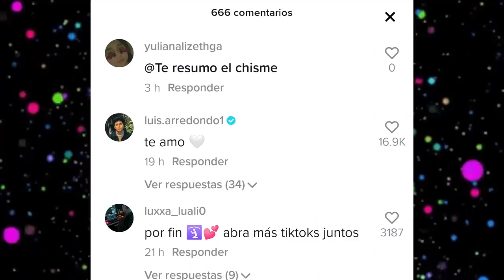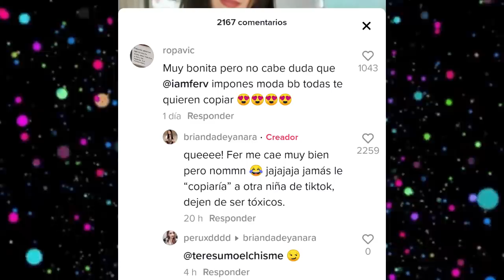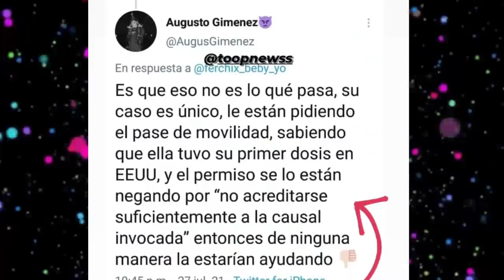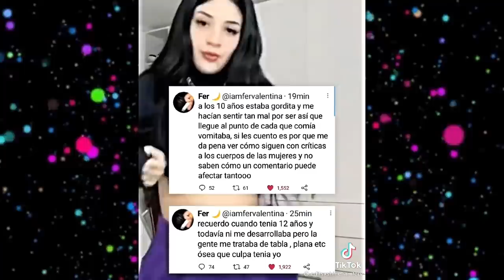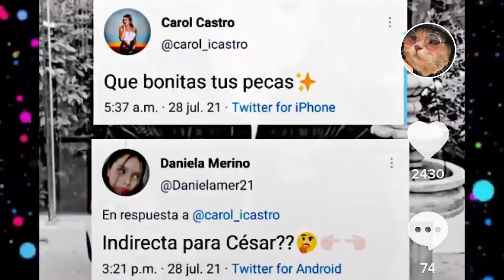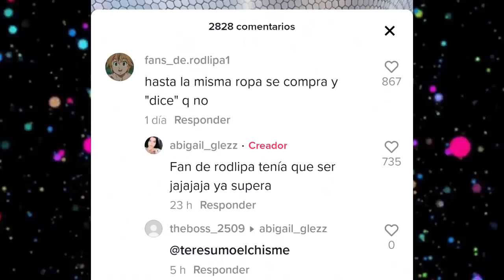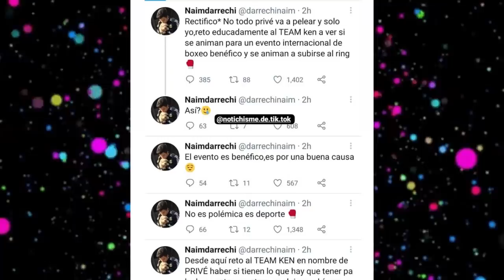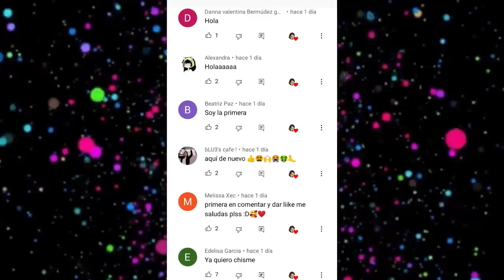CHISMESUMO#145 ADRIANDA se BESA / IAMFER atrapada en Chile/ ROD se va a Colombia / JD pide perdón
*SIGUE LA CADENA TIKTOKERA
*CUMPLEAÑOS DE PAYTON
*JD PIDE PERDON A FANS DE GUATEMALA
*MAMA DE CESAR PANTOJA NO LE GUSTA CAROL PARA EL
*HELIAN CRITICADO POR FANS DE MARIANA
*MICHELL Y LUIS ARREDONDO SE AMAN
*ARIANDA ES REAL
*BRIANDA Y ADRIANO ZENDEJAS SE BESAN
*IAMFER NO PUEDE SALIR DE CHILE
*AUGUSTO VISITA A IAMFER
*EX TEAM DE FER HACE TREND
*ROD EXTRAÑA A DOME Y IAMFER
*CAROL SE PONE NERVIOSA CON CESAR
*EDWIN DICE QUE ROD NO SE QUIERE REUNIR
*KEVLEX NOS CONFUNDE
*KUNNO SIGUE CON NOVIO
*KUNNO LE DEDICA CANCION A ROD
*DOME Y DEKKO EN COLOMBIA
*ROD EN COLOMBIA
*NAIM Y MAR SEPARADOS
*DARIAN ENFRENTA A HATERS
*ORSON Y VALE EN PARIS
*AMARANTA Y RALF EN  LA PLAYA